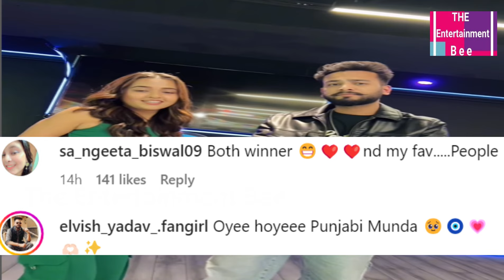Tejasswi Prakash Dances With Elvish Yadav